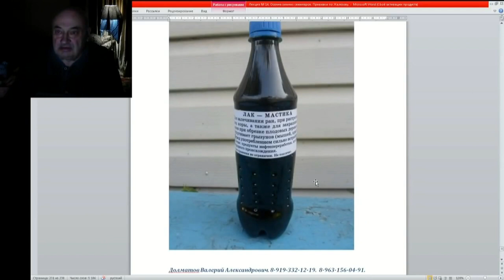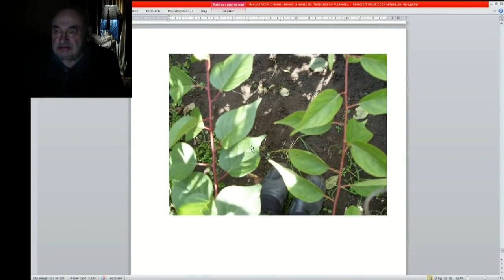15 ч 07 Лак мастика Долматова